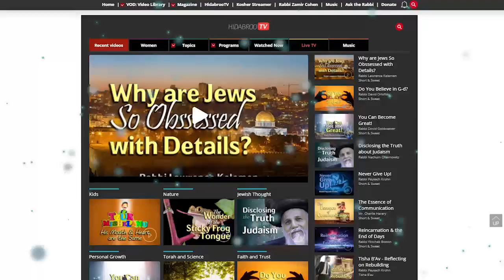Hoshana Rabbah: It’s Good to be Jewish - Rabbi Yaakov Asher Sinclair